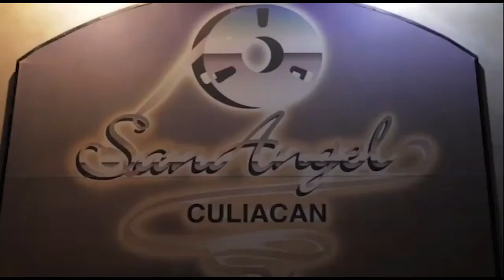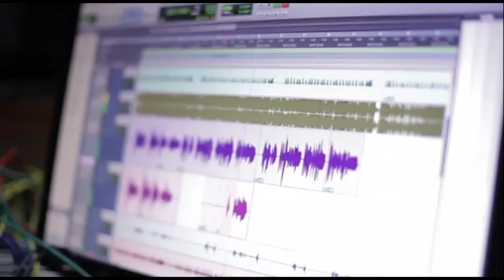COMO FUE LA COLABORACIÓN DE CADA UNO DE LOS ARTISTAS| EN EL NUEVO DISCO TRIBUTO A VALENTIN ELIZALDE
CONOCE COMO FUE LA COLABORACIÓN DE LOS ARTISTAS | EN EL NUEVO DISCO TRIBUTO A VALENTIN ELIZALDE.